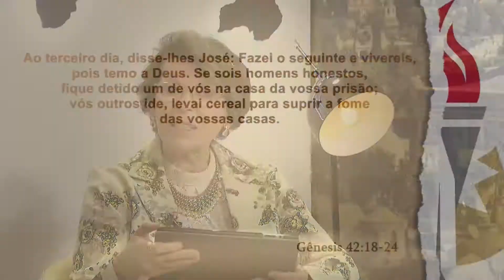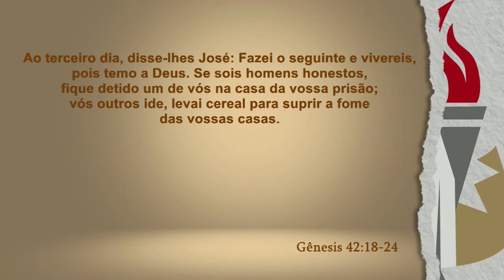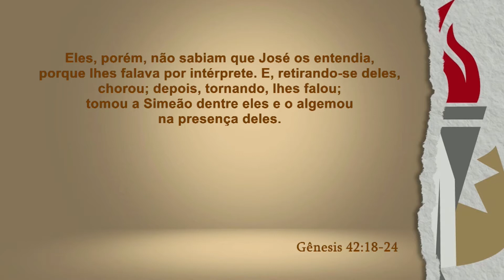OS GIDEÕES: José exige a presença de Benjamin | EstudoBíblico Gênesis 42:18-24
Pastora Ângela Valadão faz uma reflexão com base no texto bíblico de Gênesis 42:18-24 que diz: Ao terceiro dia, disse-lhes José: Fazei o seguinte e vivereis, pois temo a Deus. Se sois homens honestos, fique detido um de vós na casa da vossa prisão; vós outros ide, levai cereal para suprir a fome das vossas casas.

E trazei-me vosso irmão mais novo, com o que serão verificadas as vossas palavras, e não morrereis. E eles se dispuseram a fazê-lo.

Então, disseram uns aos outros: Na verdade, somos culpados, no tocante a nosso irmão, pois lhe vimos a angústia da alma, quando nos rogava, e não lhe acudimos; por isso, nos vem esta ansiedade.

Respondeu-lhes Rúben: Não vos disse eu: Não pequeis contra o jovem? E não me quisestes ouvir. Pois vedes aí que se requer de nós o seu sangue.

Eles, porém, não sabiam que José os entendia, porque lhes falava por intérprete. E, retirando-se deles, chorou; depois, tornando, lhes falou; tomou a Simeão dentre eles e o algemou na presença deles.

Fique por dentro de todas as novidades do Ministério Gideões 24h Diante do Senhor: